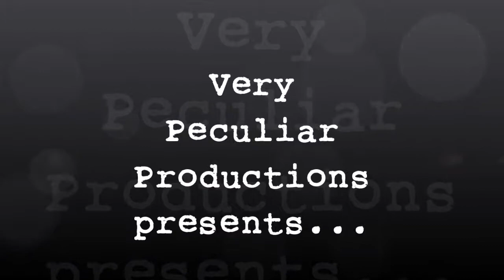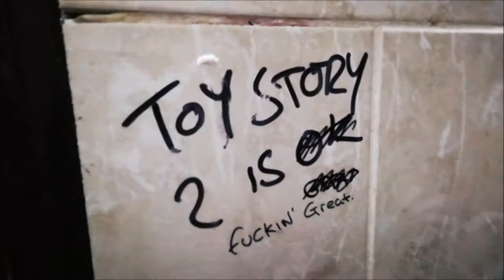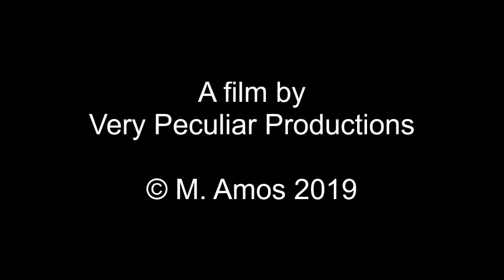The Estates at Birmingham Sunflower Lounge 2019 08 24 Part Two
2/2 The Estates from Rugby headline a five band show at The Sunflower Lounge in Birmingham. In Part Two we see Young Braves followed finally by The Estates.